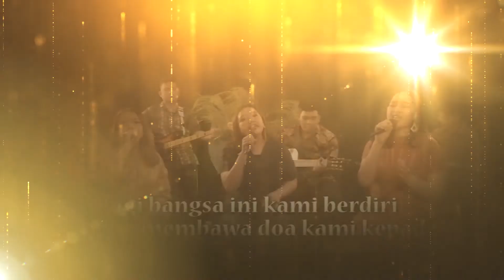GKPSTV AWARDS | PROMO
DAFTAR NOMINASI GKPS TV AWARDS 2022

KATEGORI POP ROHANI TERBAIK

KATEGORI SIMALUNGUN ROHANI TERBAIK

KATEGORI PUJIAN JEMAAT TERBAIK

KATEGORI PUJIAN ANAK TERBAIK

KATEGORI PUJIAN SOLO TERBAIK

KATEGORI PUJIAN DUET TERBAIK

KATEGORI PUJIAN TRIO TERBAIK

KATEGORI PUJIAN KOOR TERBAIK

KATEGORI PUJIAN VOKAL GRUP TERBAIK

KATEGORI PENAMPILAN TERBAIK